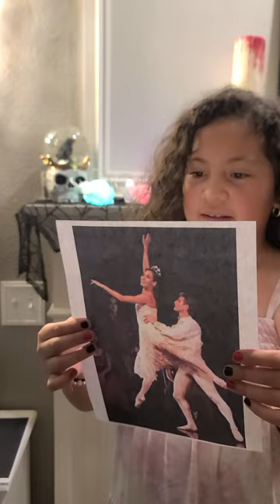Sophie's Presentation on Evelyn Cisneros